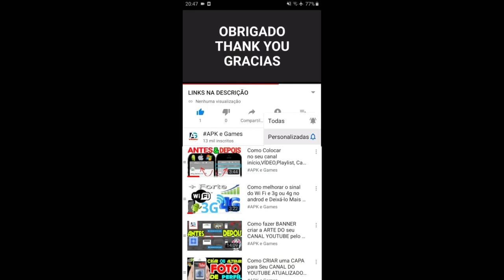Oddmar WORLD 2 Álfheim Level 2-1 All Coin Badges Secret Coins GAMEPLAY PT BR ANDROID IOS #7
Oddmar MUNDO 2 Alfheim Nível 2-1 Todos os Emblemas de Moedas Secretas

Novidades

Correções de bugs e melhorias.
Adicionado suporte para controladores bluetooth do iPega, 8BitDo e mais.
Corrigido problema de ativos ausentes no Nvidia Shield.

Descrição

Plataforma de ação-aventura

*Jogue o início grátis*

Oddmar não consegue se adaptar à vida na aldeia e não merece um lugar em Valhalla. Ele é ignorado por seus companheiros Vikings e precisa se redimir por seu potencial desperdiçado. Um certo dia ele recebe a oportunidade de provar que é digno, mas a um preço...

MERGULHE em uma estória Viking épica animada como um quadrinho.

EXPLORE os 24 belos níveis de quebra-cabeças baseados em física e desafios de plataforma criados manualmente.

DESCUBRA seus verdadeiros poderes com armas e escudos mágicos.

ENCONTRE novos amigos e inimigos em sua jornada por florestas mágicas, montanhas nevadas e minas perigosas.

Oddmar oferece suporte a jogos salvos do Google Play e a controles

Uma conexão com internet será necessária para a conclusão do download dos dados do aplicativo para Oddmar.